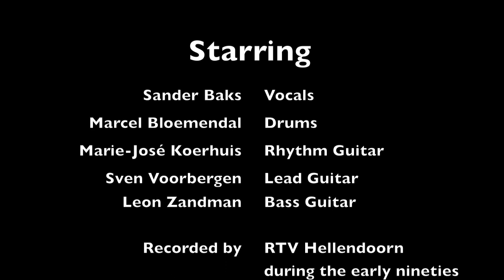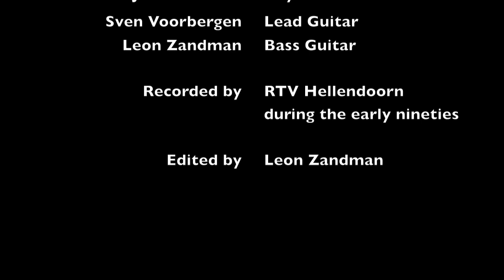On Parole - Live at Spektakel en Toestanden (De Lantaarn Hellendoorn)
My old band, On Parole, playing for a live television broadcast for RTV Hellendoorn. Recorded somewhere in the early nineties at De Lantaarn in Hellendoorn, The Netherlands.

By request we played the popular song "Een Beetje Verliefd" from the late André Hazes.